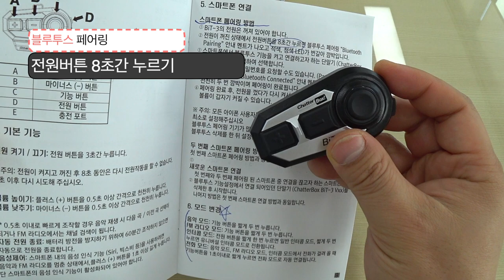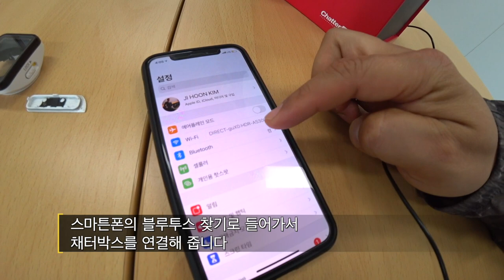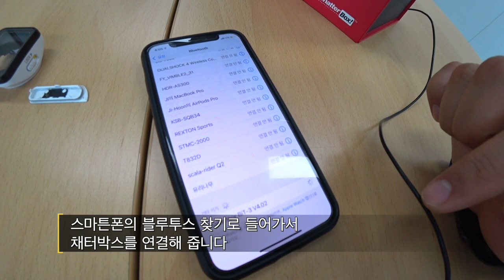헬멧 블루투스 페어링이 어렵다고요? 성질 급하면 연결 안됨 ㅎㅎ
헬멧블루투스 채터박스 의 블루투스연결이 어렵다는 말씀이 많아서
추가 영상을 촬영했습니다.

정답은 충분히 기다려야 한다는 것이고
거기에 인터컴 연결까지 안내드립니다